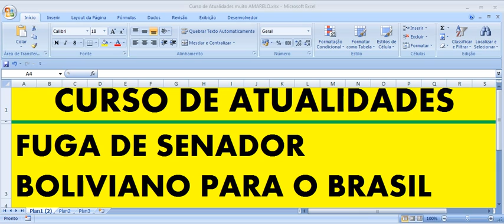Curso de Atualidades Fuga senador boliviano Roger Pinto Molina para Brasil Vestibular Enem Concurso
VídeoAula do Curso de Atualidades Fuga senador boliviano Roger Pinto Molina para Brasil Vestibular Enem Concurso, Bolívia, América do Sul Curso de História Relações Internacionais Roger Pinto Molina (Santa Rosa Ben, 23 abril 1960) é político boliviano de orientação política de direita senador do partido Plan Progreso para Bolivia-Convergencia Nacional Pinto Molina foi eleito para a Câmara dos Deputados em 1997 como único representante do eleitorado 67 em Pando cobrindo áreas das províncias de Nicolás Suáres Manuripi e General Federico Román como candidato Ação Democrática Nacionalista ADN Seu concorrente era Edgar Balcázar Velasco Pinto também havia sido prefeito de Pando Em 2002 Roger Pinto foi diretor da Igreja Batista, , assistente técnico do Banco Central da Bolívia, presidente da Cooperativa Telefônica em Cobija, membro da diretoria da Federação das Cooperativas Telefônicas FECOTEL presidente do Tribunal Eleitoral de Pando, presidente da Associação de Criadores de Gado em Pando vereador na cidade de Cobija e secretário executivo regional da ADN Pinto também é latifundiário, possuindo 3.269 hectares de terra em El Lago e El Atajo áreas dos municípios de Porvenir Em 2005 Pinto foi eleito para o Senado com candidato do Podemos por Pando Ele foi líder da bancada do Podemos no Senado4 e reeleito para o Senado em 2009, como candidato pelo Plano de Progresso para Bolívia-Convergência Nacional PPB-CN concorrendo contra Linda Flor Brasilda Villalobos Acusações Oposicionista ao governo de Evo Morales Roger Pinto afirma ter tornado-se alvo de perseguição política por parte do governo, em virtude de suas denúncias contra o governador do estado de Pando, aliado de Morales Roger entregou ao presidente documentos com denúncias referentes à ligação do governo local com o narcotráfico Ele alega que após este episódio Evo passou a persegui-lo impondo sobre ele acusações de corrupção desacato e venda de bens públicos O senador afirma que as acusações não são verdadeiras e foram criadas para justificar a perseguição do governo Morales contra ele Roger Pinto foi acusado de envolvimento no Massacre de Porvenir em 11 de setembro de 2008 O governo boliviano acusa Pinto de ter durante seu mandato como prefeito de Pando ter supostamente vendido 22 hectares de terras públicas pela quantia irrisória de 17.515 dólares americanos Fuga para o Brasil Em 28 de maio de 2012 Roger Pinto refugiou-se na sede da missão diplomática brasileira em La Paz Entrou com um pedido de asilo ao governo brasileiro alegando perseguição política e permaneceu no prédio a fim de não ser preso pelas autoridades bolivianas Após 15 meses como refugiado e depois de ter diversos pedidos de salvo-conduto negados pelo governo boliviano a situação do senador complicava-se cada vez mais O diplomata brasileiro Eduardo Saboia responsável pela missão diplomática brasileira no país, tentou obter maior empenho de Brasília no caso, afim de buscar uma solução para o impasse A falta de resposta no decorrer dos meses que se passaram somada ao decreto da prisão contra Molina, expedido em junho de 2013 pelo Governo Morales, por abandono do dever e dano econômico ao Estado fizeram com que Saboia tomasse uma atitude arriscada e ousada O senador foi retirado de La Paz num automóvel da embaixada brasileira e levado sob escolta de fuzileiros navais até a cidade fronteiriça brasileira de Corumbá onde foi recepcionado por agentes da Polícia Federal brasileira que o colocaram num avião com destino a Brasília A operação levada a cabo contra o parecer da Advocacia-Geral da União AGU foi conduzida sem a autorização da presidente Dilma Rousseff Conseqüências da fuga Em reação ao ocorrido, a presidente Dilma Rousseff demitiu o ministro das Relações Exteriores, Antonio Patriota, por considerá-lo corresponsável pelo ocorrido, fato que tornou sua permanência frente ao ministério insustentável Em seu lugar foi indicado o diplomata Luiz Alberto Figueiredo, representante do Brasil nas Nações Unidas O Itamaraty informou que abrirá um inquérito para apurar as circunstâncias e responsabilidades no caso onde pretende tomar as atitudes administrativas e disciplinares cabíveis A iniciativa foi considerada como punitiva em vez de investigativa pelo embaixador Luis Augusto de Castro Neves, presidente do Centro Brasileiro de Relações Internacionais CEBRI O Ministério Público da Bolívia já analisa um pedir a extradição do senador Roger Pinto O jornal Estado de São Paulo afirmou que o Ministério da Defesa sabia da fuga fonte wikipedia
Da Pré-História à Atualidade Introdução Periodização da História do Brasil Pré-História Pré História do Brasil Dinossauros no Brasil Paleorrota Vale dos Dinossauros